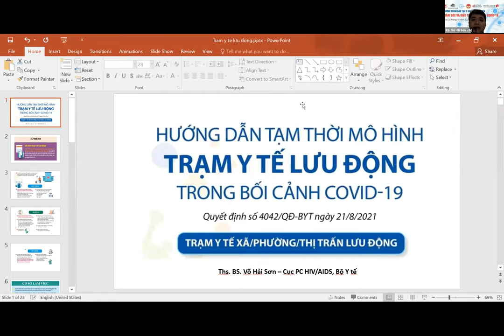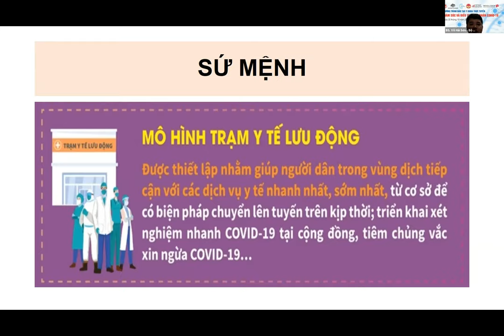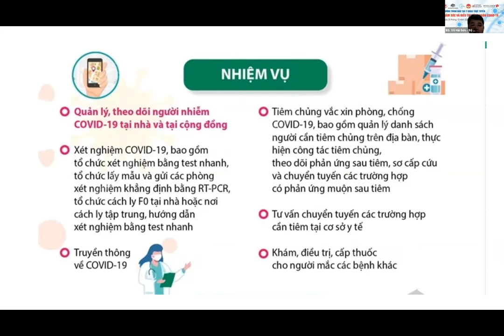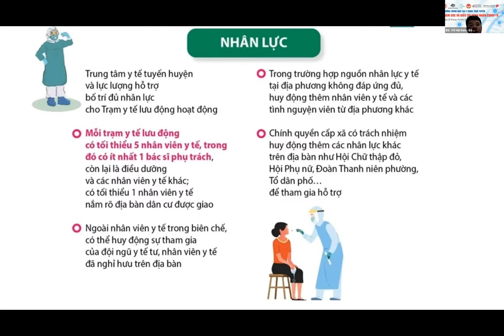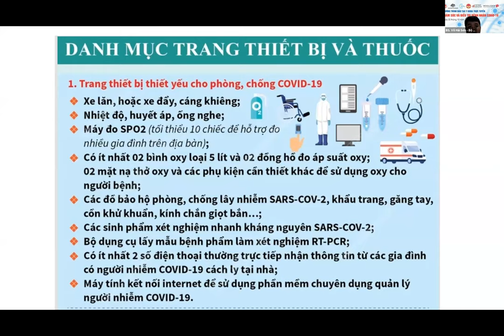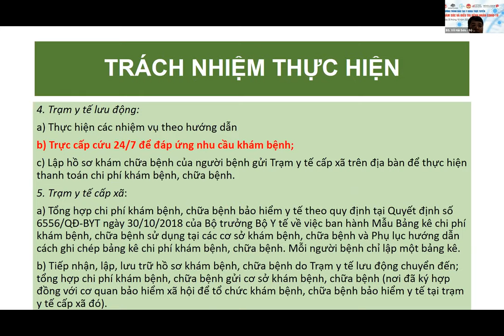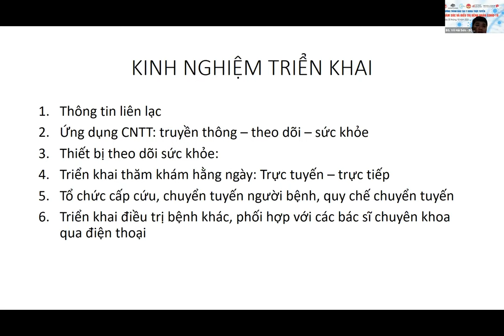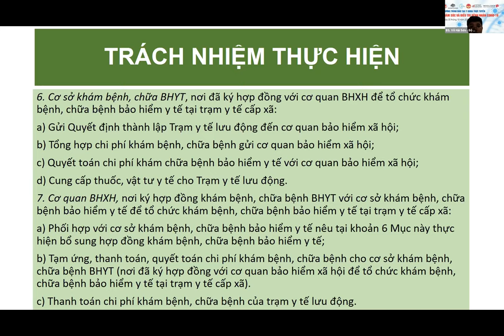Tổ chức thực hiện trạm y tế lưu động, tổ chức chăm sóc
CHƯƠNG TRÌNH ĐÀO TẠO Y KHOA TRỰC TUYÊN
CHỦ ĐỀ "ĐIỀU TRỊ VÀ CHẮM SÓC BỆNH NHÂN COVID-19"
Thời gian: Ngày 20 tháng 10 năm 2021.
Buổi chiều: Chăm sóc, điều trị bệnh nhân COVID-19 tại cơ sở y tế.
Bài 2: Tổ chức thực hiện trạm y tế lưu động, tổ chức chăm sóc.
Giảng viên: ThS.BS. Võ Hải Sơn
Trưởng phòng giám sát HIV, Cục phòng, chống HIV/AIDS - Bộ Y tế